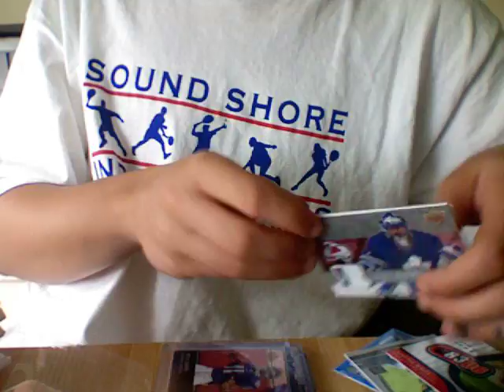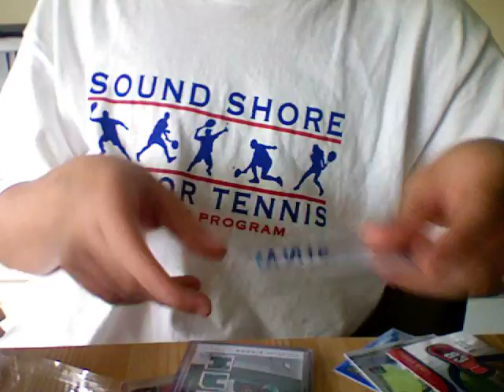2nd Value Pack #1 Football for Nlucia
6 left lmk guys, 6 bucks a pack